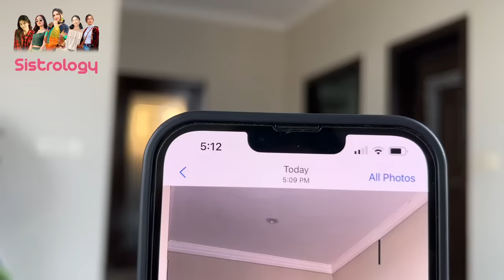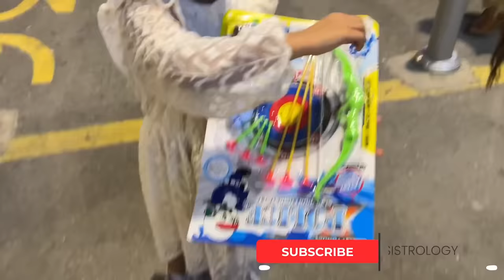COUSIN BIRTHDAY VLOG 🎂 🎉 | Sab Bht Late Hogaye 😅 | Hira Ki New Look 😍 | Naseem Shah ❤️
Birthday Vlog |
In today's video you will find

🌟Kiss-kiss, bye-bye 💋